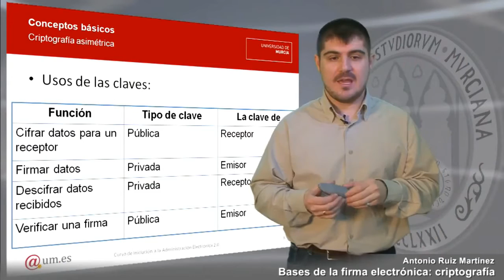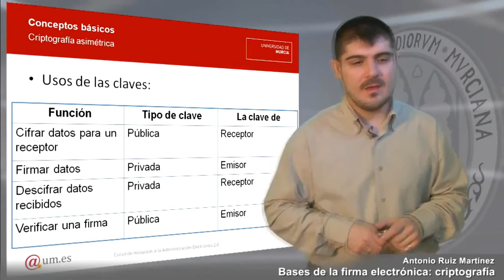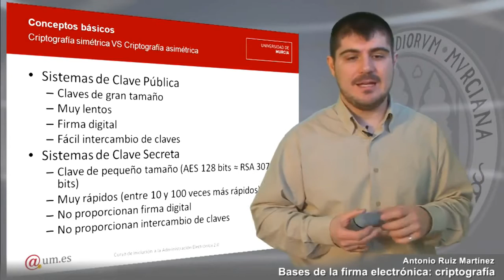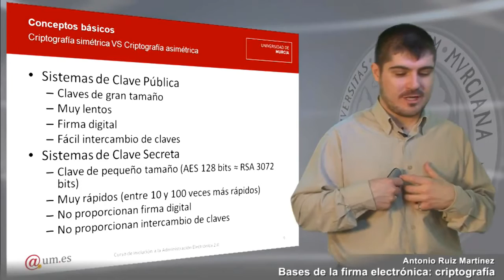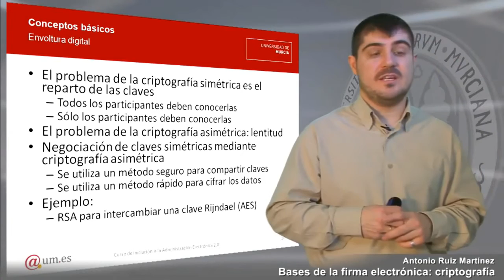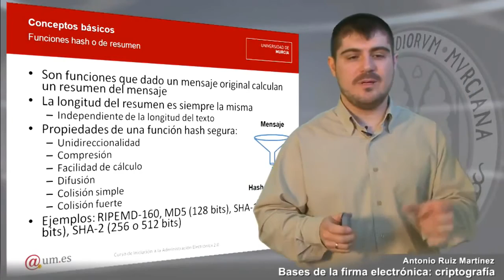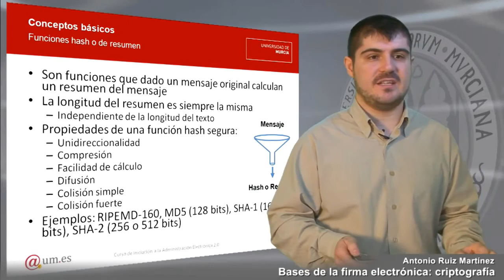Bases de la firma electrónica: Criptografía - Parte 2